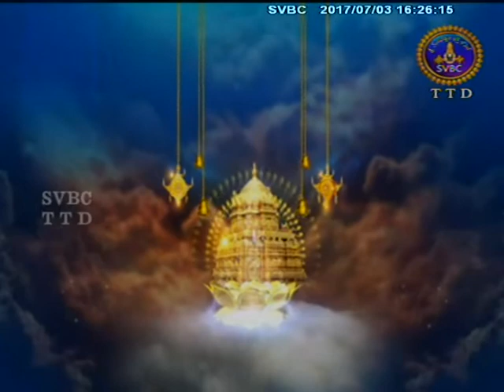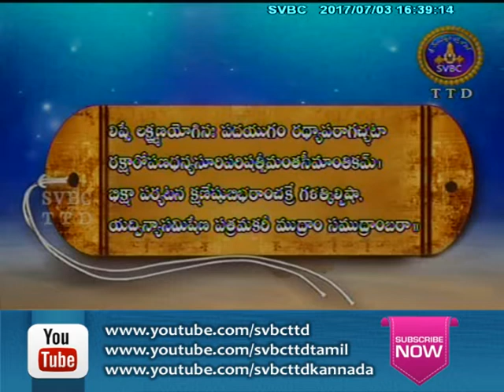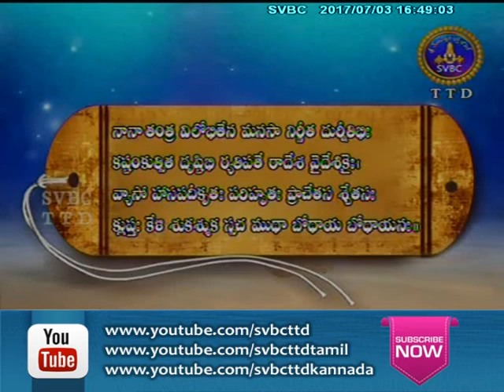Yatirajasaptati | Epi 22 | 03-07-17 | SVBC TTD